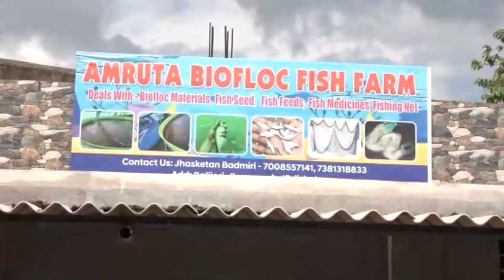ଲକ ଡାଉନ ଦେଖାଇଲା ନୂଆ ରାସ୍ତା !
ପେସାରେ ବି ଟେକ ଇଂଜିନିର ହେଲେ ନିଶା କିଛି ନୁଆଁ କରିବାର ସେଇ ନିଶା କୁ ପେଶା କରି ନିଜେ ଭଲ ଦୁଇ ପଇସା କରିବା ସହ ଅନ୍ୟ ବେକାର ଯୁବକଙ୍କୁ ଦେଖେଇଛନ୍ତି ରୋଜଗାରର ରାସ୍ତା  ଓ ସାଜିଛନ୍ତି ବେକାର ଯୁବକଙ୍କ ପାଇଁ ରୋଲ ମଡେଲ , ଝାରସୁଗୁଡାରୁ ଦେଖିବା ଏହି ରିପୋର୍ଟ